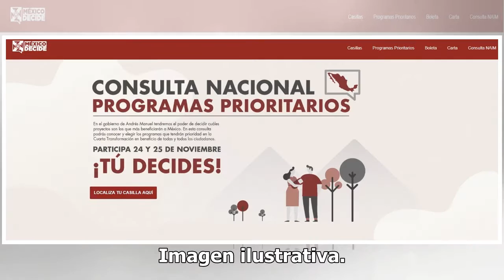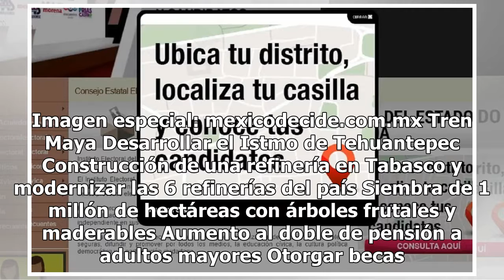¿Ya sabes dónde votar en esta consulta?, ubica tu casilla aquí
México.- La mañana de este sábado dio inicio a la segunda consulta ciudadana propuesta por Andrés Manuel López Obrador y que definirá el futuro de 10 proyectos que buscan ejecutarse en la administración del morenista que comenzará el próximo primero de diciembre. Por ello EL DEBATE te dice cómo ubic...